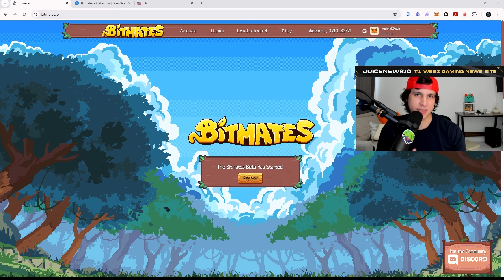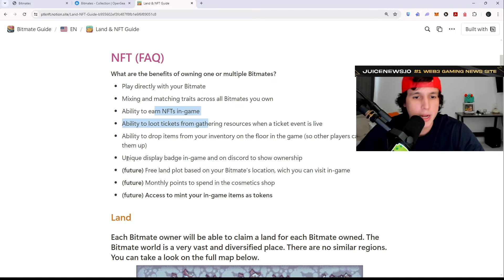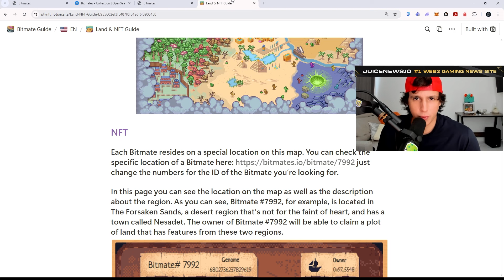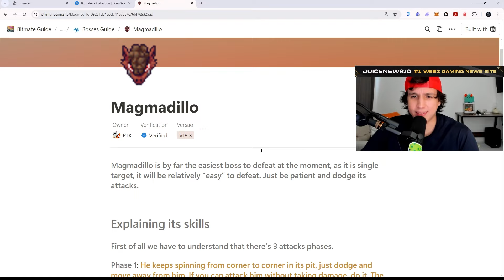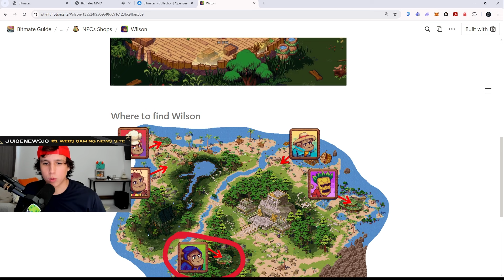New Free to earn MMORPG - Everything you need to know about Bitmates gameplay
Bitmates is a free to play MMORPG powered by blockchain technology.

TIMESTAMPS

00:00 - What is bitmates?
01:03 - intro to airdrop & NFTs
01:56 - Land perks
02:46 - How does land look
03:02 - What land NFT do you get?
04:02 - Using Wiki: Bosses in game
04:47 - Using Wiki: NPCs
05:11 - Gameplay: Log in to game
05:37 - choosing your bitmate
05:55 - UI in game
07:08 - crafting stations
07:55 - starting a quest
08:14 - Mining mechanic
09:12 - Completing a quest
10:05 - Fighting Mobs
11:00 - Exploring the world freely
11:53 - Fishing in game